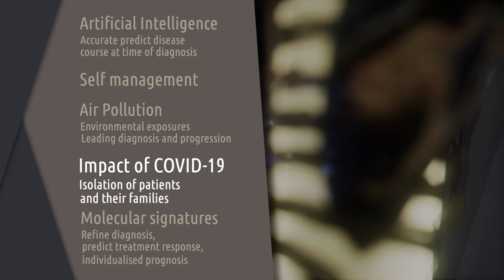Global collaboration in pulmonary fibrosis research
Pulmonary fibrosis is a lung disease that occurs when lung tissue becomes damaged and scarred. The debilitating and fatal disease ended the life of an Australian man 8 years ago.

His son led philanthropic efforts to establish the connection between 2 Australian organisations; Lung Foundation Australia and Centre for Research Excellence in Pulmonary Fibrosis and the US based, Three Lakes Foundation. The three organisations recently announced a collaboration to create a global network for PF research.

The arrangement creates opportunity to leverage expertise, resources and knowledge to accelerate diagnosis, treatment and delivery of life-saving therapies for PF.

“By joining forces, we will drive global awareness of PF and spur innovative solutions for people with PF,” added CRE-PF principal investigator and associate professor Tamera Corte, BSc, MBBS, FRACP, PhD. “This partnership will also enable us to fast-track PF research and bring access to therapies sooner.”

“This partnership is the first step to establishing an international collaboration in the field of PF,” noted Mark Brooke, chief executive officer of Lung Foundation Australia. “The pace of change in disease research is growing rapidly, thanks to new advances in drug development, artificial intelligence and unhindered communication. New discoveries transcend beyond borders and can only occur when there is a cross-pollination of ideas.”

Dana Ball, Executive Director at Three Lakes Foundation reflected on the opportunity, "We have a lot of work to better understand this disease and to develop new therapies and treatments that will actually stop fibrosis from progressing. We are very excited with the partnership with the Australian groups. The Australian philanthropist's passion, with our passion really paved the way for this incredible partnership to begin and grow."